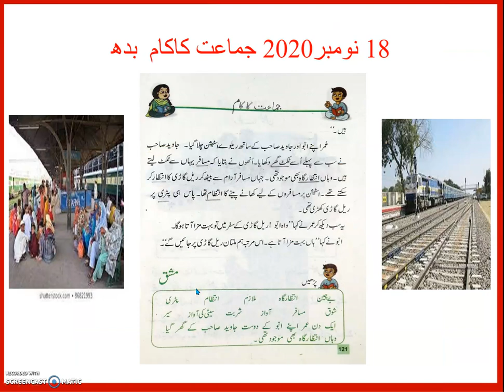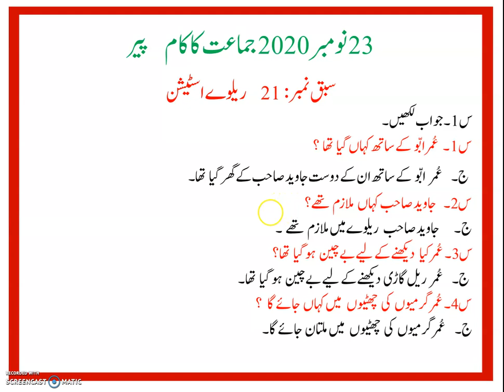Grade 2 Urdu (سبق نمبر 21۔ ریلوے اسٹیشن (سوالات کے جوابات